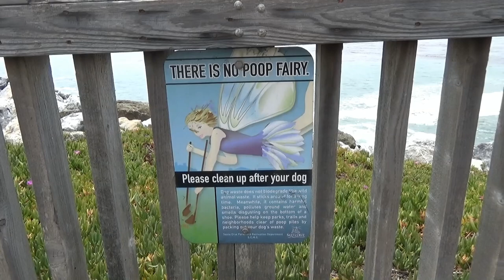США 2830: Доски для серфинга нынче пошли - вообще двуспальные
Доски для серфинга нынче пошли - вообще двуспальные